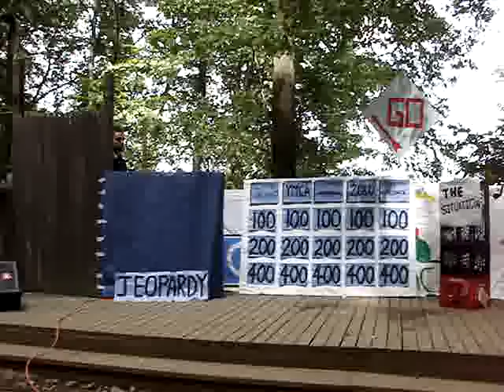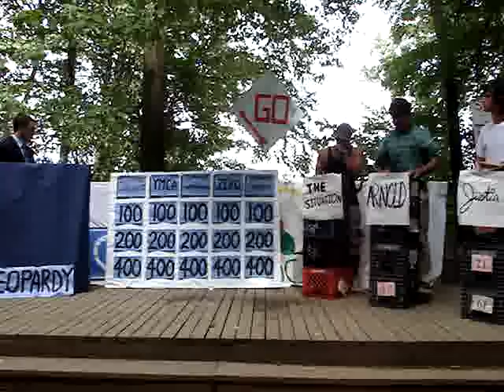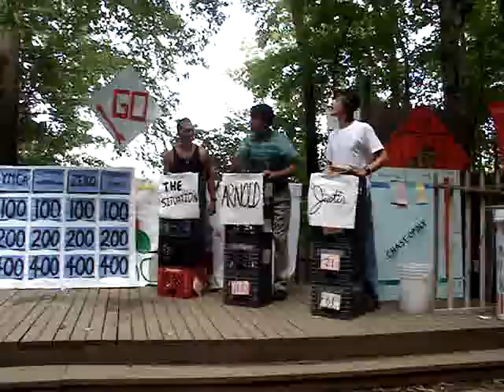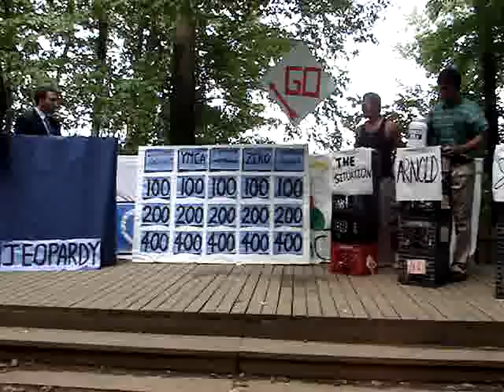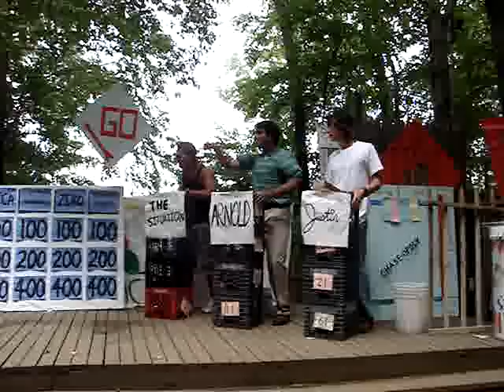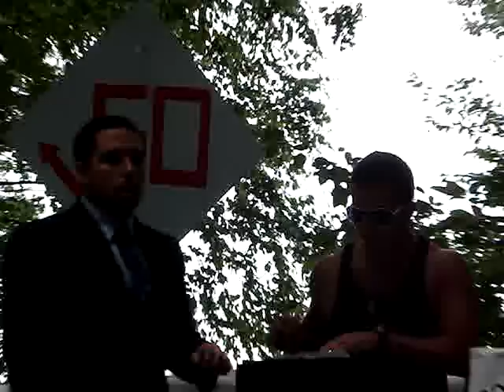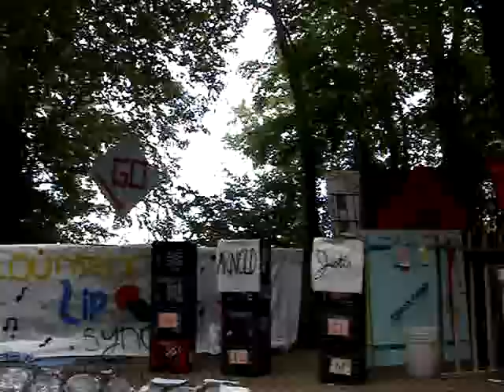Celebrity Jeopardy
From the 2010 Counselor Lip Sync